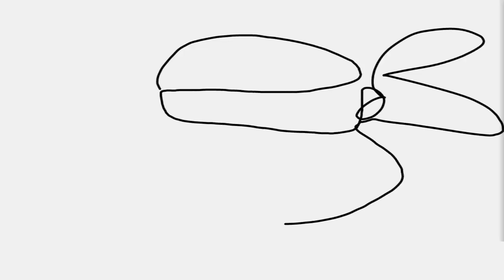City At War - Light In The Dark -Teenage Mutant Ninja Turtles Legends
Super Shredder VS Splinter.